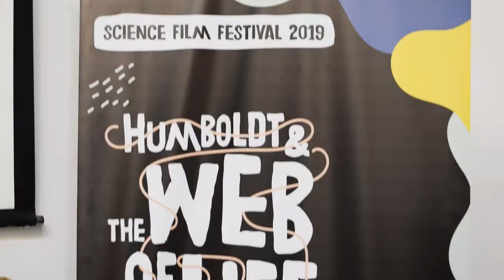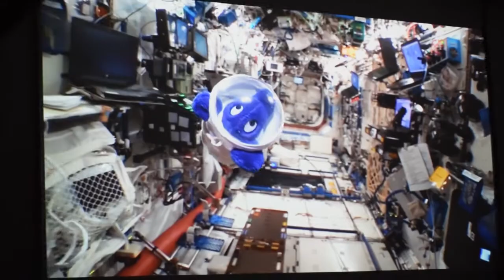Science Film Festival 2019 @ Goethe-Institut Chennai: Film Screening & DIY Workshop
Throwback to the Science Film Festival 2019!

Wonder what happened at the Goethe-Institut / Max Mueller Bhavan Chennai for the SFF2019? Watch this special coverage of a Film-screening and DIY workshop as a part of the Science Film Festival, which aims to present scientific issues accessibly and entertainingly to a broad young audience and demonstrates that science can be fun!